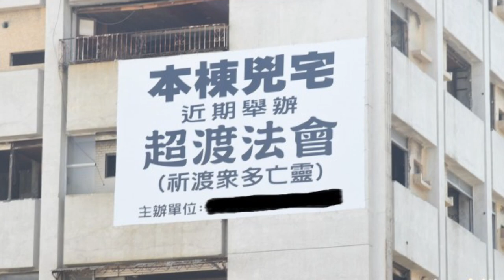靈異的鐵道大飯店 錦新大樓 西門町hello kitty ktv ep04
4.有陰陽眼的親身經歷(一)

黑森 Alex Lin